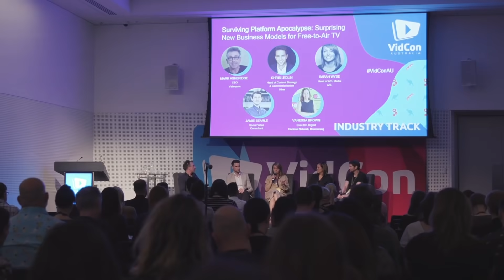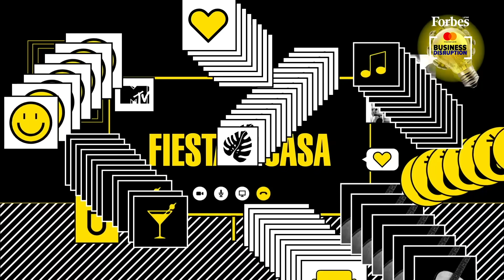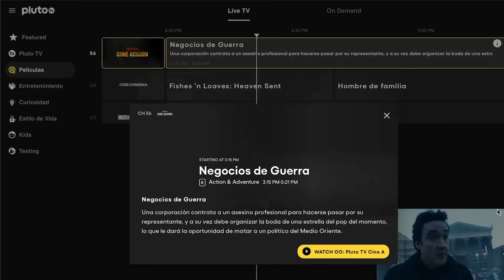La disrupción en entretenimiento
ViacomCBS Networks Américas expande su oferta y su negocio multiplataforma con Pluto TV, el innovador servicio gratuito de TV via streaming